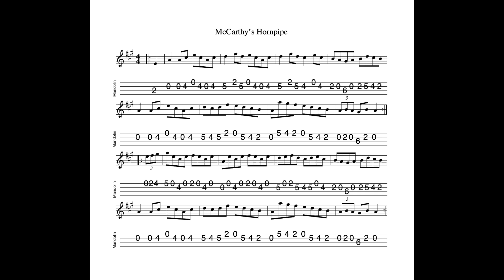McCarthy's Hornpipe REVISITED - in A Major; tabbed for mandolin and played by Aidan Crossey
25 October 2024.  Sheet music and tab for this tune is available to download FREE OF CHARGE at the following

1) Buy one (or more of my tunebooks).  Volume 1 (100 tunes, £7.00), Volume 2 (50 tunes, £3.50), Volumes 3 & 4 (50 tunes and 20 tunes respectively, available as a 'package") Volume 5 (100 tunes, £7.00) and Volume 6 (50 tunes, £3.50) of The Irish Mandolin Tunebook are now available to buy

2) I have released an album of 12 home-recorded tracks via Bandcamp called "The Hard Mile".

3) I have also made available an album of demo recordings of my Ceol Dorcha project at Bandcamp.  The album is called "Dark Nyah"; £5.00 for 14 tracks.  for further details.